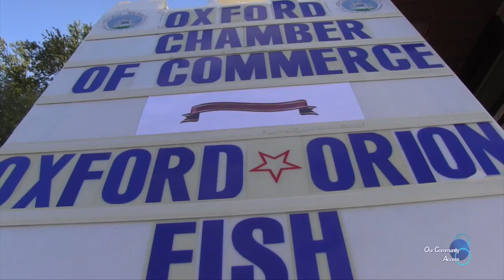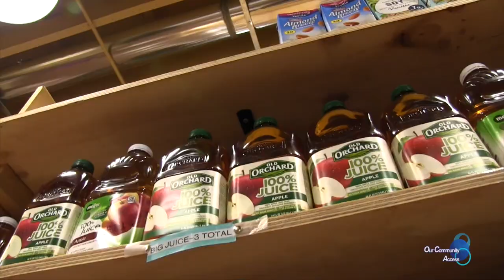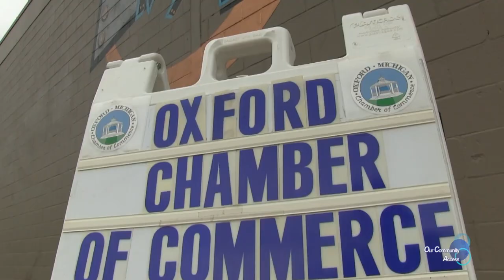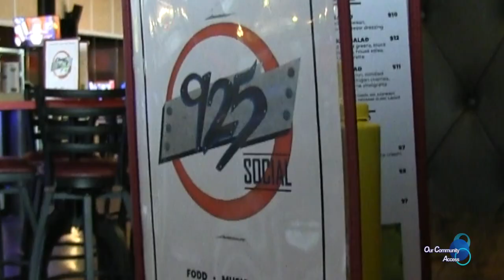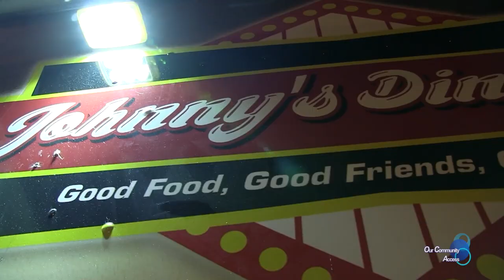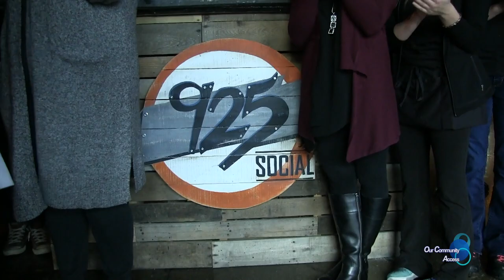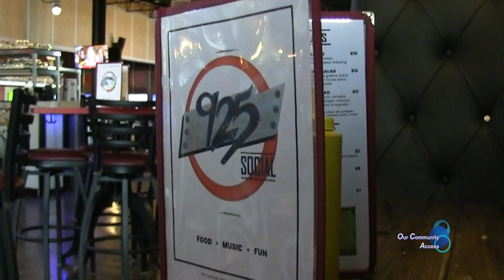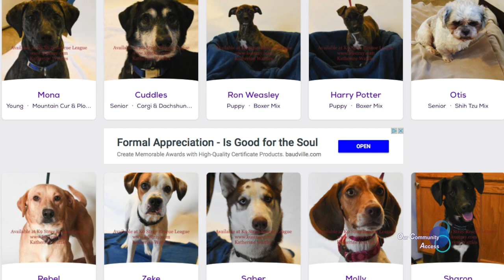OCA Orion Oxford FISH Ribbon Cutting 10 24 18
-Oxford Orion Fish has moved locations

-A new restaurant opened in Legacy 529